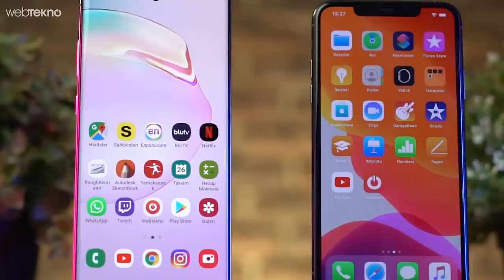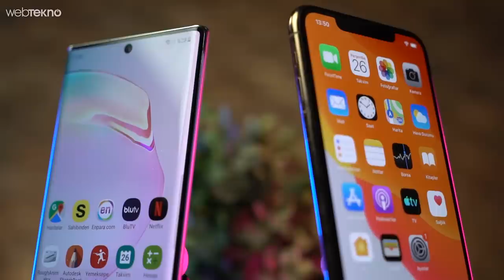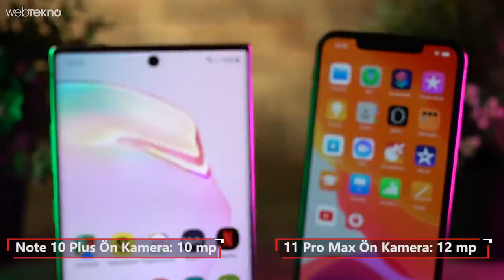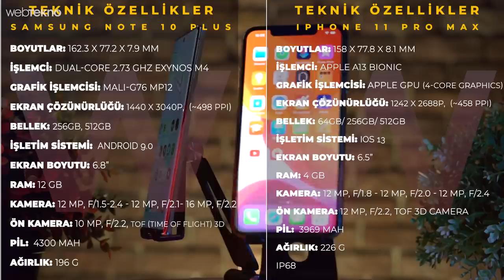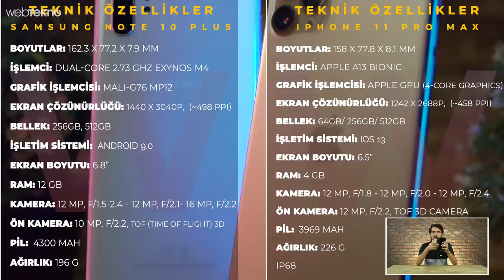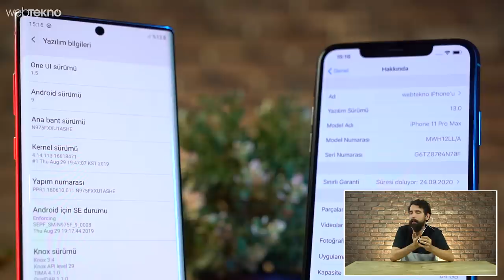Koşun Kavga Var: iPhone 11 Pro Max VS Galaxy Note 10+ Karşılaştırması (Hangisi alınır?)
Videomuzda Apple ve Samsung'un 2019 yılı için en büyükleri bir arada :)

Keyifli izlemeler...